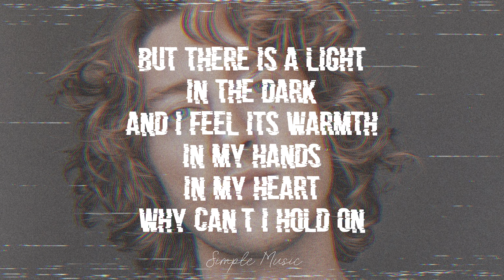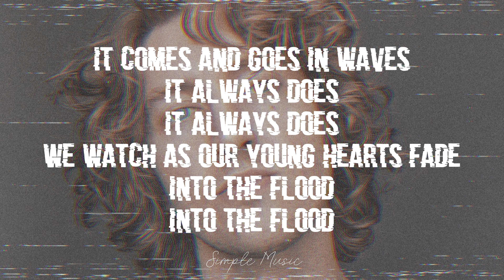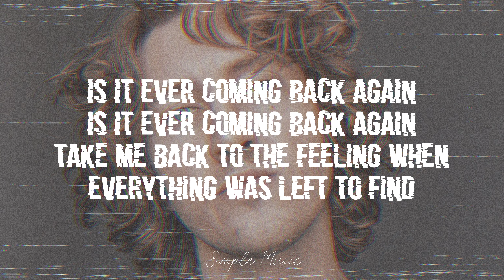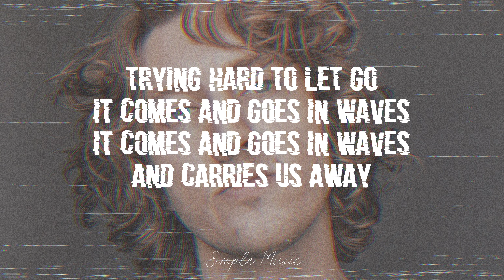Waves - Dean Lewis (Lyrics)